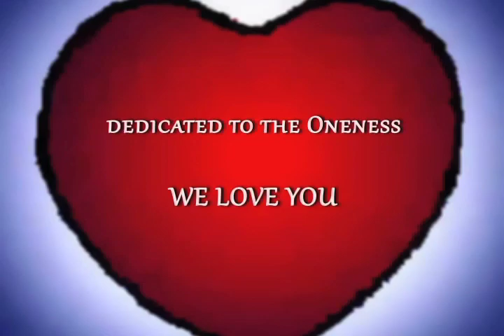Bridging Heaven & Earth Presents The New "I Am" Series: Elizabeth Schaible & Liz Love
Bridging Heaven & Earth is delighted and honored to introduce our new "I Am" series. These short (under 5 minute) introductions to the wondrous Bridging guests, and other Bridging family members, are meant to serve as a beautiful awakening to the opportunity presented by the Bridging guests and their longer, more comprehensive Bridging show interviews. Enjoy.